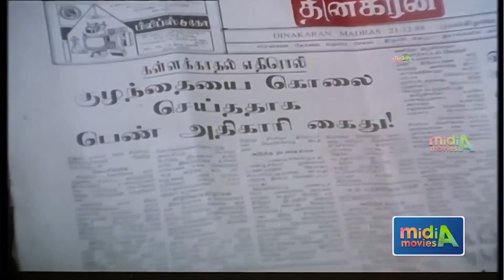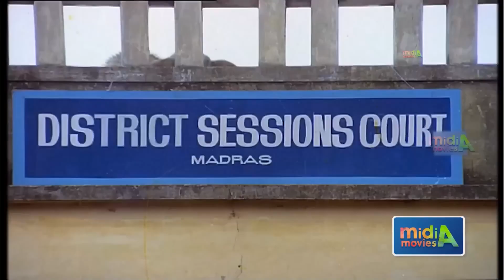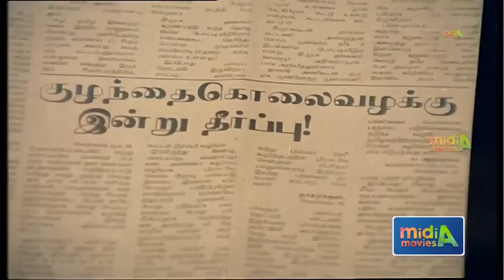என்னடி பொளக்குற வாய